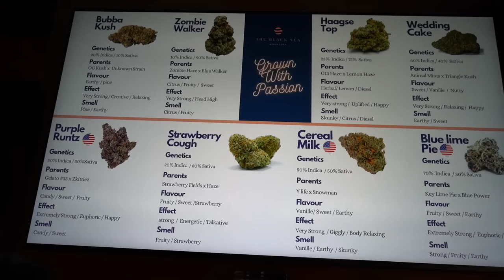Flamingo - Dikke Jonko Donderdag #6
Leuk dat je kijkt naar mijn serie Dikke Jonko Donderdag!! Dit seizoen heb ik elke aflevering een nieuwe unieke joint voor jullie. Daarnaast ben ik weer op zoek naar de beste wietjes van de coffeeshops!!

Stay up to date want binnenkort heb ik meer nieuws voor jullie!

👖👕👟Outfit & Styled door:
Vibesfashion

geproduceerd en gefilmd door:
Murakai

00:00 Intro
02:11 Zombie Walker
06:50 Wedding Cake
10:16 Strawberry Cough
12:45 Bubba Kush
17:04 Caramella Dream
19:02 Purple Runtz
21:12 Flamingo
27:31 Outro

SOCIAL MEDIA!